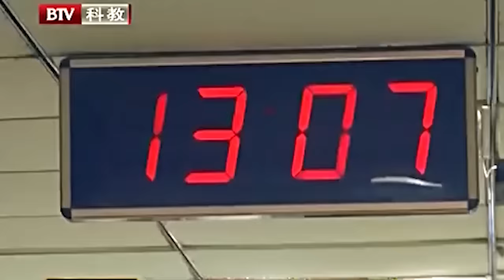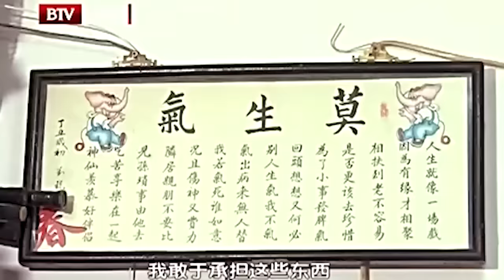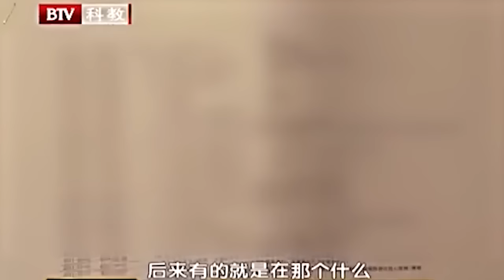老母亲卧病在床, 姐弟没人出钱管,姐姐指责弟弟不孝,毕金仪:你没有资格骂你小弟【第三调解室】